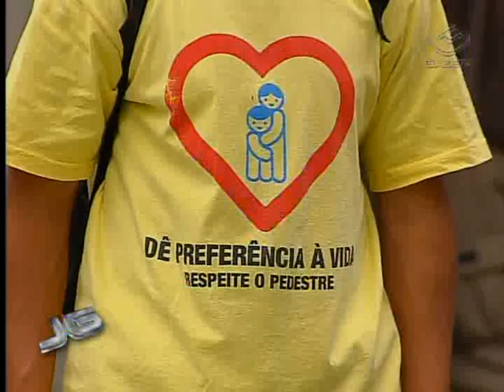Faixa de pedestres - 08/08/2011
Atenção, motoristas de São Paulo! A companhia de engenharia de tráfego começou a multar hoje os motoristas que não respeitam a faixa e a preferência dos pedestres na travessia de ruas e avenidas do centro da cidade. A punição já é prevista no código brasileiro de trânsito. Não dar preferência ao pedestre é considerada infração gravíssima, que pode fazer o motorista perder sete pontos na carteira.

Tema: Cidades